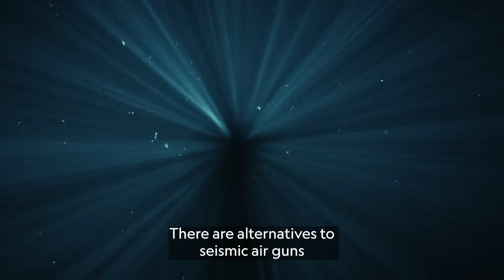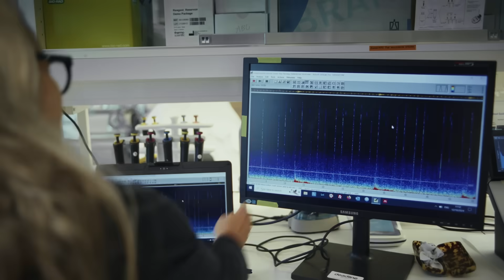Drowning in Noise: Sound Waves and Sea Creatures | National Geographic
Paid content for @Prada. Join Benedict Cumberbatch and Goodwill ambassador of SEA BEYOND Valentina Gottlieb to uncover the devastating impact humans make on the ocean's acoustic environment. Through the SEA BEYOND educational program—which benefits from one percent of the proceeds from the Prada Re-Nylon for SEA BEYOND Collection—Prada Group and UNESCO-IOC are bringing the underwater world into classrooms to foster deeper understanding and love for our planet’s marine ecosystems.